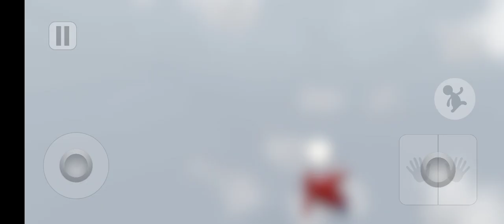FIRST TIME PLAYING HUMAN FALL FLAT